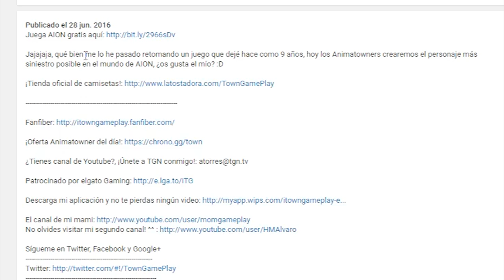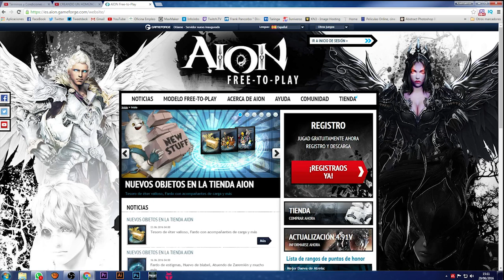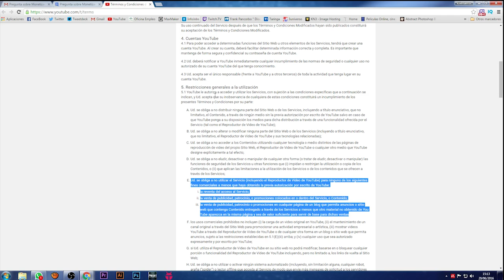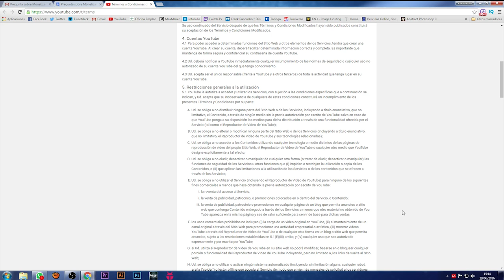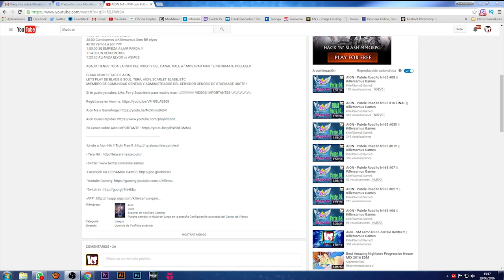Vlog del Killer #40 - Hasta los Cojones !! || Killersamus Games